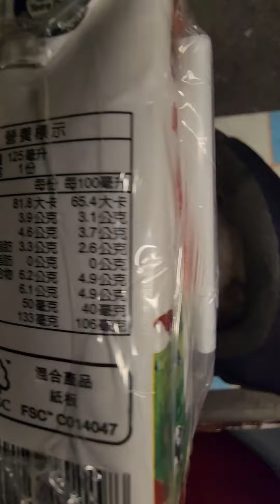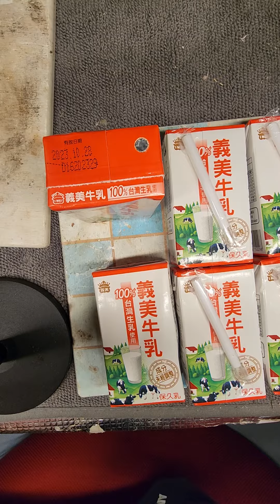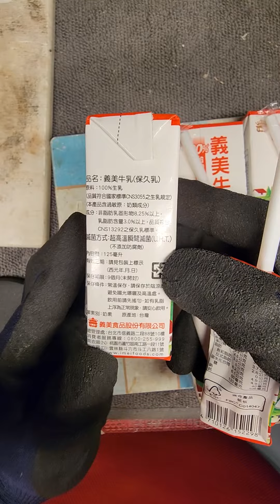義美保久乳開箱 成份無調整 125ml 小巧迷你 方便攜帶 想喝就喝I